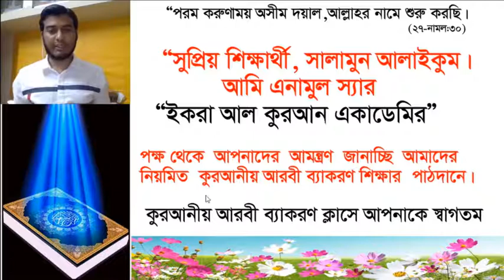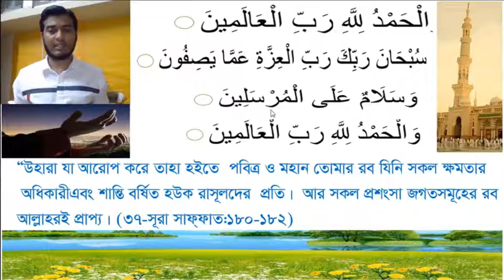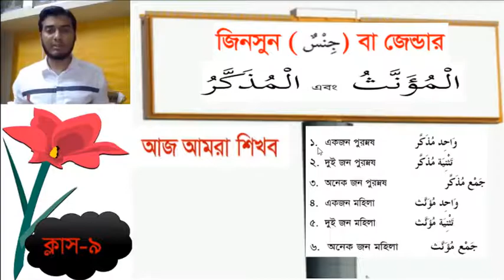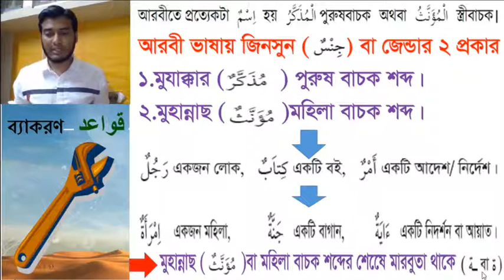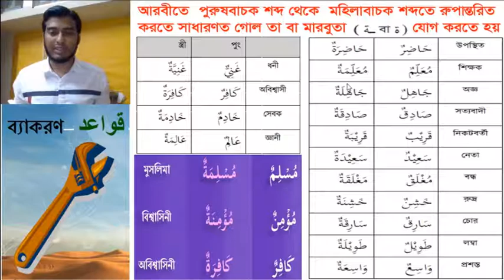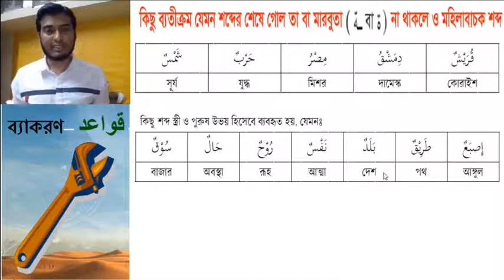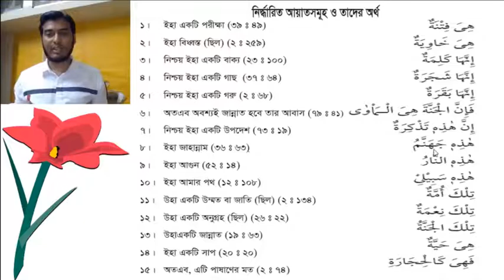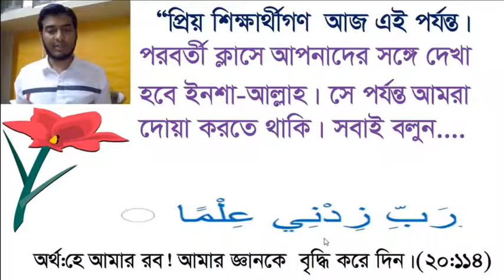Modina Arabic: Class 9 (পুরুষ ও স্ত্রীবাচক শব্দ) | কুরআনীয় আরবী ব্যাকরণ | Learning Shadow